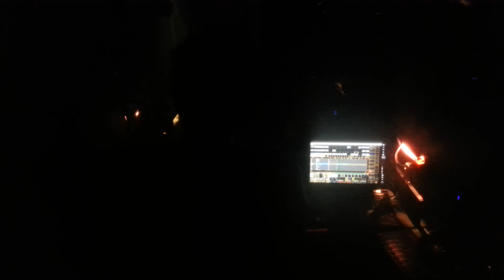Άννα Βίσση - Δώδεκα (Hotel Ermou 29 - 01 - 2017)